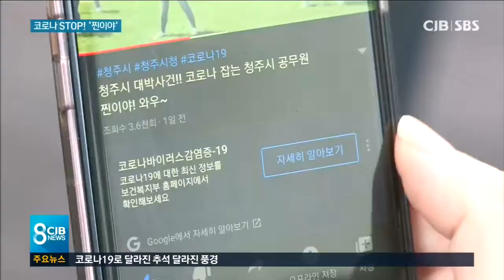"충주 겨뤄보자" 청주시의 도전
CJB#홍우표#이천기#청주시#찐이야